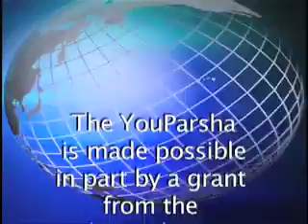YouParsha - Vayeshev 5769.mov